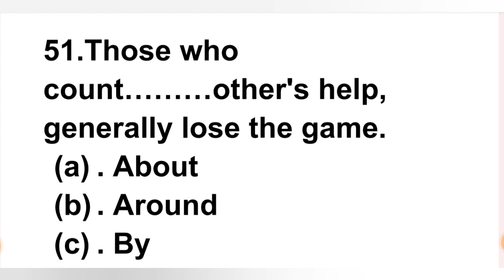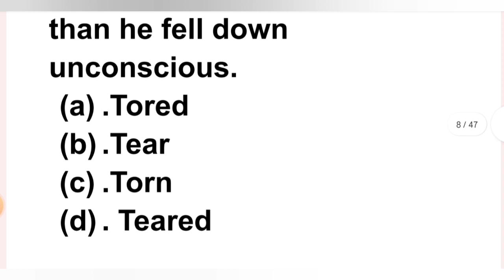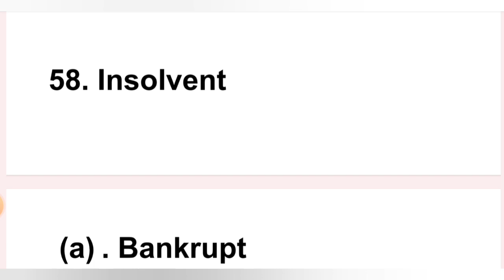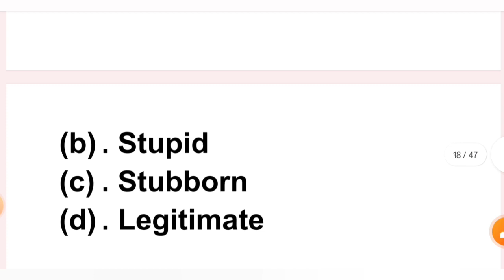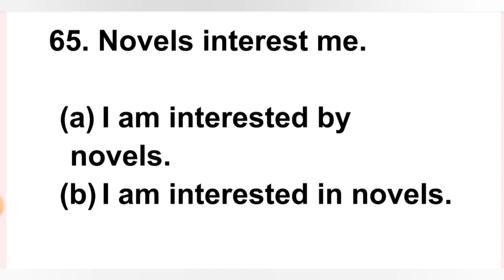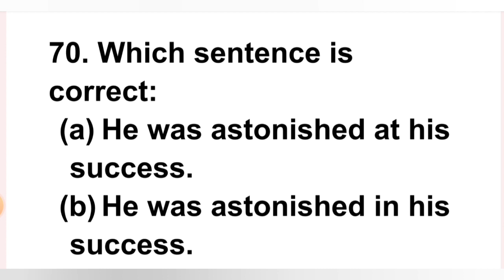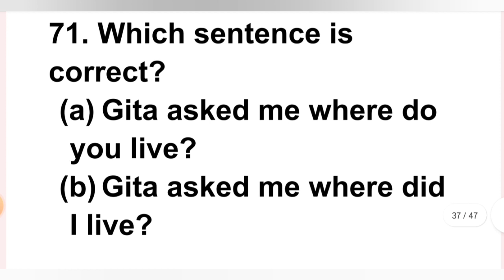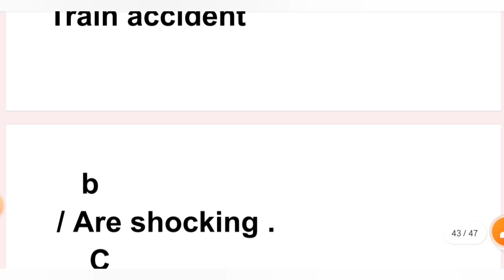Up B.ed entrance exam 2023| English practice set|English question for B.ed exam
Up B.ed entrance exam 2023| E
nglish practice set|
English question for B.ed exam|
english practice set for b.ed entrance exam| up bed grade english practice set|
up b.ed entrance exam english preparation|bedenglish practice set,|
up b.ed english practice set 2023|
 bed entrance exam prepration|
bed entrance exam preparation|
up bed science practice set|
up bed entrance exam preparation|
 bed entrance exam|
bed entrance exam full prepration|
 bed entrance exam 2023 preparation|